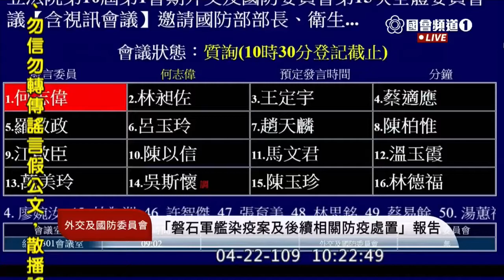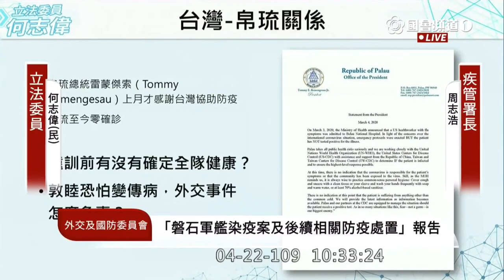2020 04 22 何志偉 敦睦艦隊 敦睦的重要性與必要性 有拒絕疫調嗎 質詢 國防部 外交國防委員會 立法院演哪齣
軍醫局長 陳建同 ：疫調已經完成了
疾管署 周志浩 ：應該不會拒絕疫調 但疫調有時會滾動式進行

嚴：（敦睦）規模已經有調整了